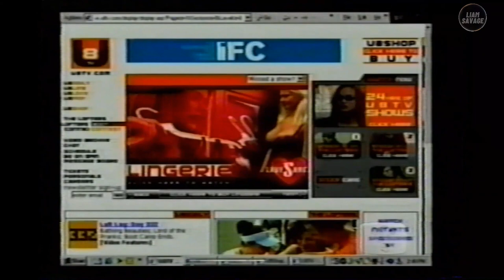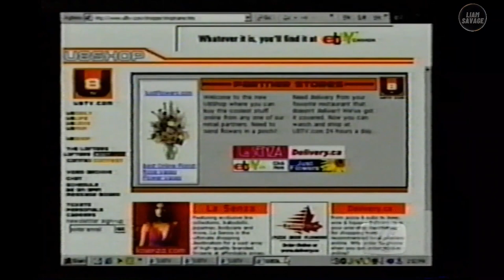U8TV: The Lofters - Day 120 (Canadian Reality TV from the 2000's, feat. Jennifer Hedger, Arisa Cox)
Day 120 of U8TV: The Lofters.

U8TV: The Lofters was the world's first completely online TV channel and Canada's first reality television series. It aired on the Life Network and online on the internet television channel U8TV.com, in 2001 and 2002. It was created by Zev Shalev, Lili Shalev-Shawn and Fiorella Grossi, its co-founders and executive producers.  The show followed the lives of eight Canadians in their 20s who lived together in a Toronto loft for a one-year period, while at the same time producing and hosting their own television programs for Life Network or other cable TV networks, and for the website U8TV.com.

NOTE: As per a request from cast member David Keystone, any content on the shows featuring him in a negative light will not be added to my channel.  Also, any episodes heavily featuring him in a large part will not be added to my channel as there's no point putting up an episode that is heavily edited.  Thanks for understanding.